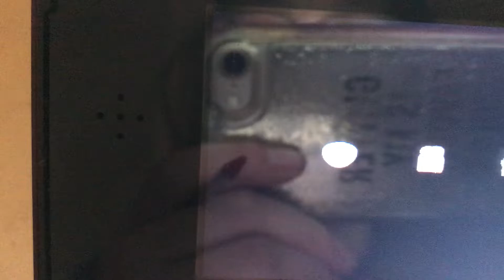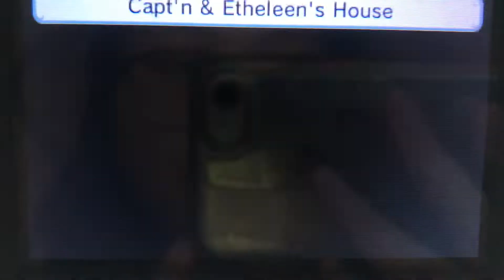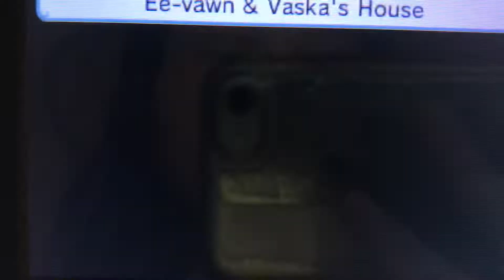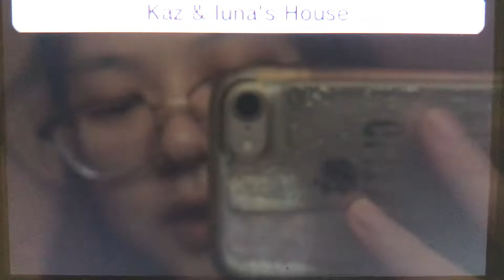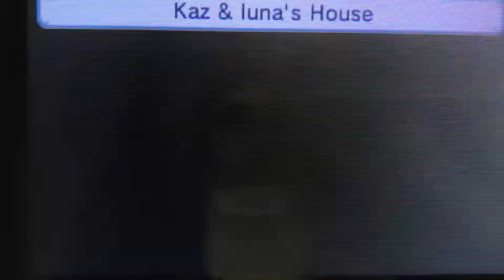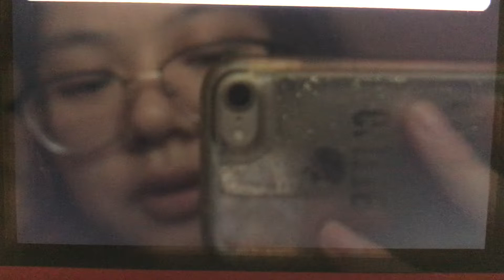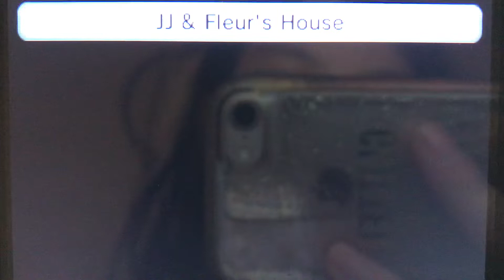Tomodachi Life part 972 // haven’t seen Mii miis in 100 years…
loljk